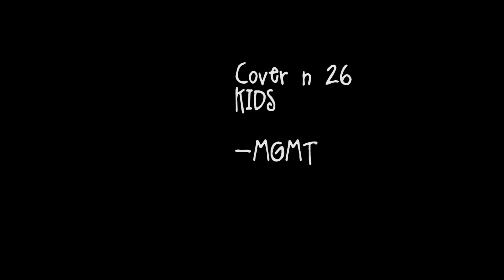[30 DAYS 30 COVERS #26] MGMT - Kids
This is the song that made me discover the loop pedal (with the Petebox cover) so I decided to make my own version of it, hope you'll like it !
26/30 of the 30 days challenge of march 2017